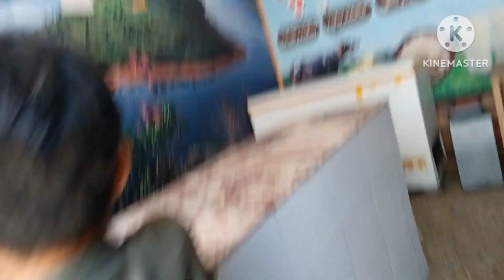Din K Khany Ki Routine|Karhi Pakoray Recipe |Daily Routine|Shahnila Ali Vlogs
daily routine
din ki routine
daily ki routine
nashty ki routine,
ghur ki routine
routine
dinner routine
gaon main subah ki routine
routine vlog
jummah mubarak k din ki routeen,
anda khane ke fayde
pakistani mom routine
home routine
chaye khane k baad
my morning routine
routine vlogs
lunch routine
naush kitchen routine channel
night routine
sitara yaseen
Pakvillagevlogs